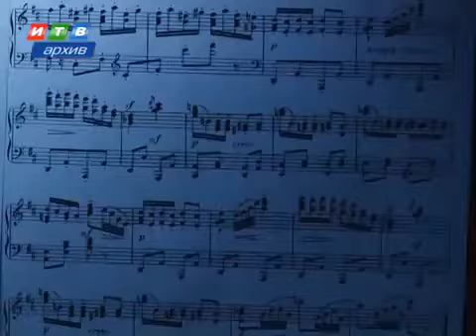ИТВ Музыкальный курортный сезон в Крыму 2018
Главный дирижёр Камерного оркестра Крымской филармонии ДЕНИС КАРЛОВ в программе "Утро с нами" на Первом крымском рассказал о новом проекте Крымской филармонии и Алупкинского дворцово-паркового музея-заповедника

Открытие первого концертного сезона в Массандровском дворце состоится 30 июня в 20-00